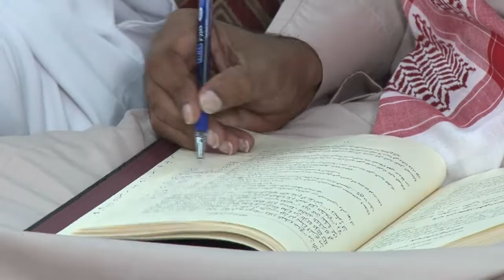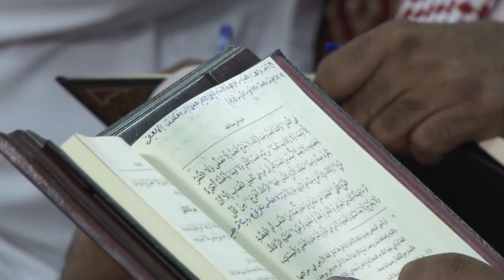شرح كتاب عمدة الفقة -الشيخ - د عبدالله الغفيلي كتاب الجنائز والزكاة 02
الدورة الشرعية التأصيلية الرابعة في شرح كتاب عمدة الفقه والتي اقيمت في جامع الراجحي بحي الصفا في عام 1436هـ